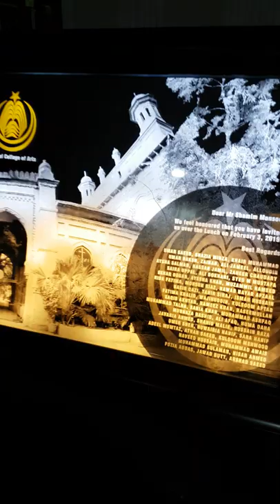NCA Souviner Led Mirror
Souvenir made for National Collage Art by Laser Art Pakistan. Designer Glass